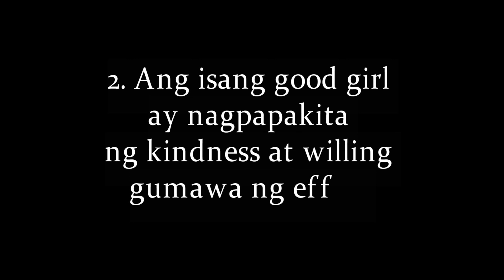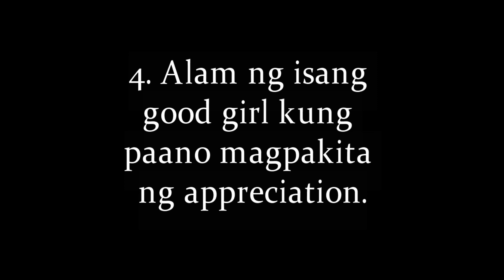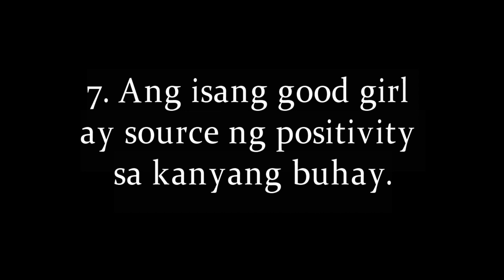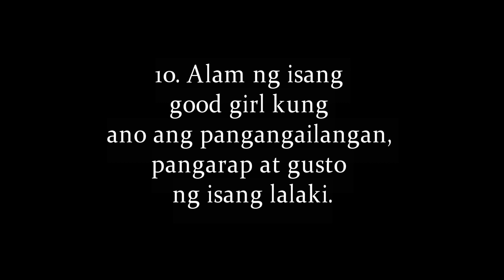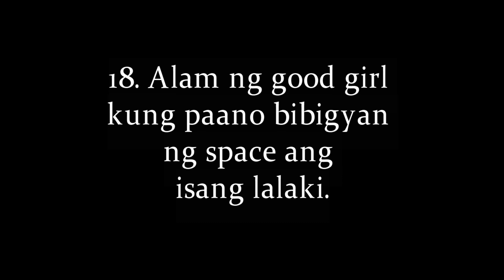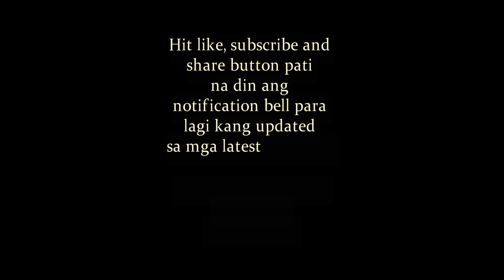Rason Kung Bakit Naiinlove Ang Lalaki Sa Isang Good Girl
Sa video na ito, ipapakita ko sayo ang Rason Kung Bakit Naiinlove Ang Lalaki Sa Isang Good Girl.